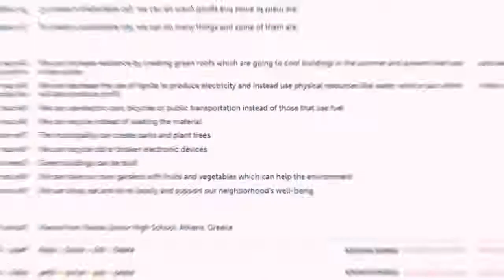The work of the Team 1 : Greek and Tunisian students in our collaborative VR Sustainable City